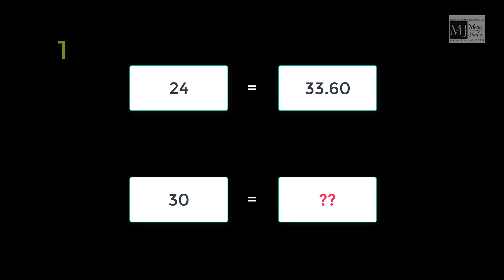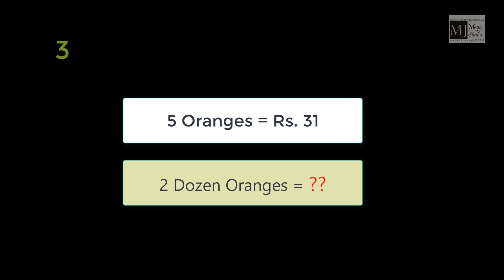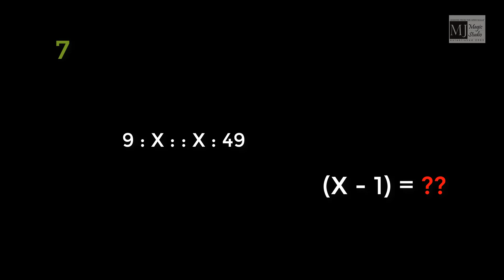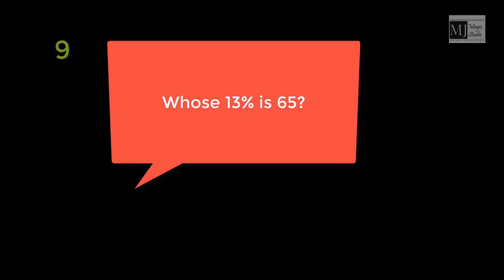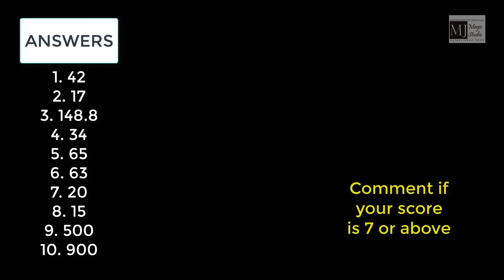NUMBER FUN GAME | Vol 1 | GRID Challenge | CAPGEMINI || SOLVE IT NOW || Ask For More | MJ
Let's Begin!

Topic
Number Fun Game, Vol: 1

Verbal Reasoning / Non Verbal Reasoning / Abstract Reasoning
Solved Examples with Practice Exercise

15 different Topics (and related topics) to cover in Non Verbal Reasoning for Competitive Examinations & Campus Recruitment Online Tests.

But don't every forget to be in touch with Aptitude. Aptitude is nothing but "A Positive Attitude", towards anything and everything we do in our life. Let's prepare for the future, prepare for our future at Capgemini and the alikes. Complete series of Preparing for the Future Coming Soon from the house of MJ's Maths & Stats & Mohit Jain.